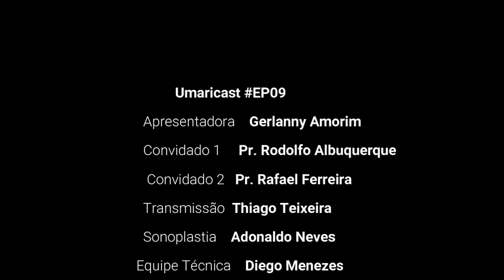Umaricast ep09 - Com Gerllany Amorim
Apresentação: Gerllany Amorim
Convidados:  Pr. Rafael Ferreira e Pr. Rodolfo Albuquerque

Bem-vindo ao ep09 do UMARICAST, o podcast cristão que leva a Palavra de Deus até você. Se você está em busca de inspiração espiritual, reflexões profundas e mensagens de fé que tocam o coração, você encontrou o lugar certo.

A cada sábado às 09h30, sintonize no nosso canal do YouTube e Facebook do Espaço Novo Tempo Umarizal para episódios novos e emocionantes. Nossos anfitriões dedicados e convidados especiais irão compartilhar mensagens edificantes, histórias inspiradoras e lições da Bíblia que podem transformar sua vida.

Aqui acreditamos que a fé é uma jornada pessoal e compartilhada. Nosso objetivo é fornecer orientação espiritual, oferecer esperança e fortalecer a sua conexão com Deus. Cada episódio é uma oportunidade de crescer espiritualmente e encontrar respostas para suas perguntas mais profundas.

Junte-se a nós semanalmente enquanto exploramos os ensinamentos cristãos, compartilhamos testemunhos de vida e construímos uma comunidade de pessoas que desejam seguir o caminho da luz. A fé não é uma jornada solitária, e no UMARICAST, você encontrará apoio, compreensão e inspiração.

Não perca nossos episódios emocionantes e transformadores. Embarque nesta viagem espiritual conosco. Esteja pronto para renovar sua fé, fortalecer sua relação com Deus e encontrar uma comunidade de amor e compaixão.

⛪ Gostaria de nos visitar? Será um prazer recebê-lo(a)!
Endereço: Rua Oliveira Belo, 515 - Umarizal - Belém, PA - CEP 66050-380